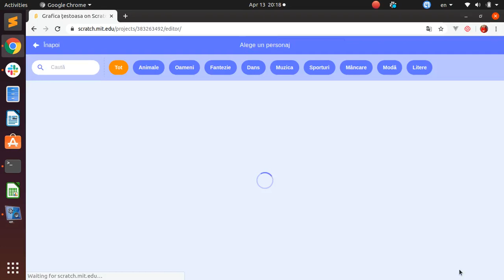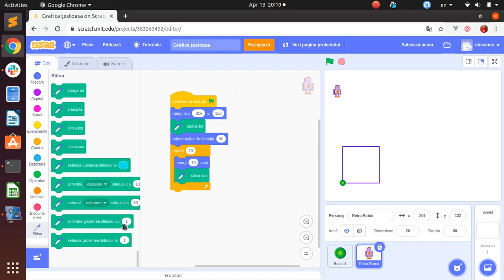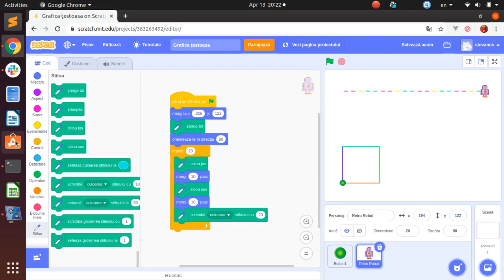Repetativitate 1 - Scratch